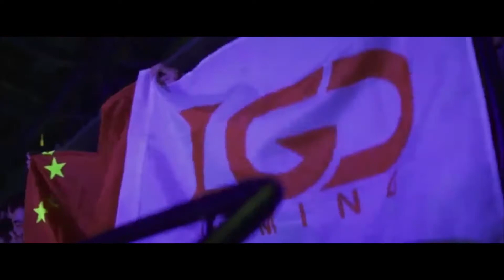True Sight : The International 2019 Finals (TEAM LIQUID PERSPECTIVE)